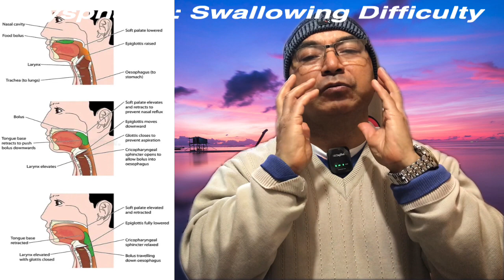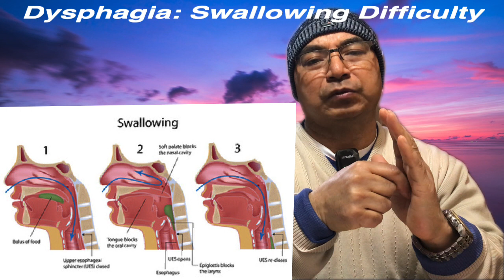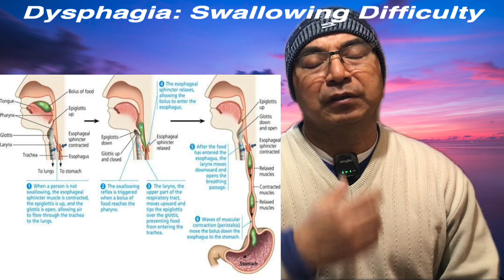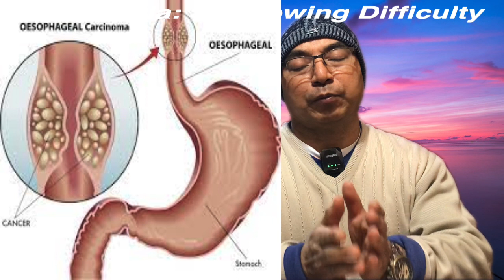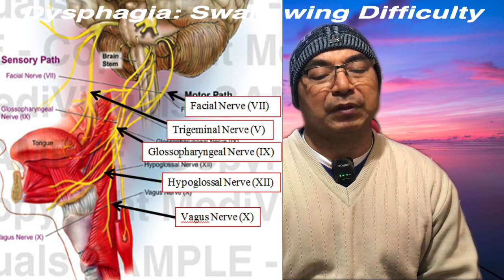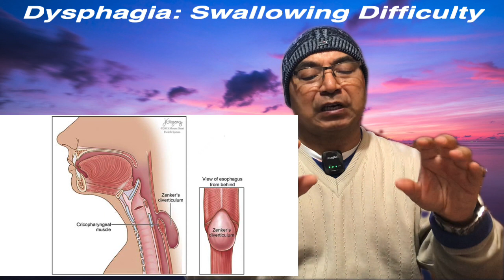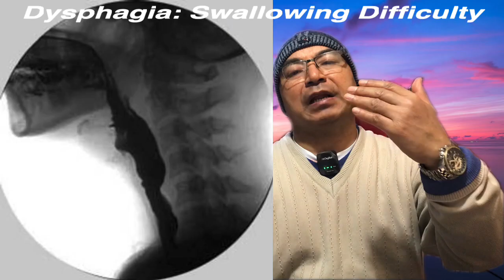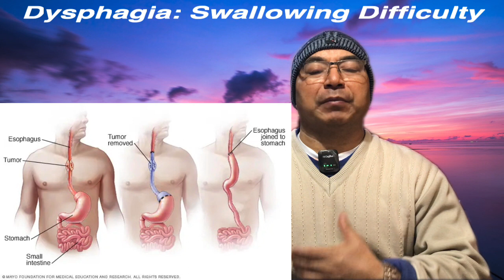যো়ত্পদা ফুন্বা অমসুঙ্ নাবা: Dysphagia/Swallowing difficulties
য়োত্পদা ফুন্বা অমসুঙ্ নাবা : Dysphagia/Swallowing difficulties. Pain in swallowing, inability to swallow, something sticking in the throat sensation etc. is Dysphagia. Here causes and management of Dysphagia are explained